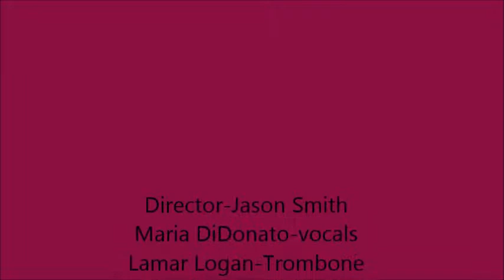Skylark by Jonny Mercer and Hoagy Carmichael covered by CSU Jazz Combo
On October 9th 2014 Cleveland State University Jazz Combo covered Skylark by Johnny Mercer and Hoagy Carmichael arranged by Joseph Rangel.  Maria DiDonato-Vocals, Lamar Logan-Trombone, Nate Pawloski-Saxophone, Kenetta Palmore-Saxophone, Wiley Smith-Piano, Joseph Rangel-Bass, Lee Kolarik-Drums, and Jason Smith-Director